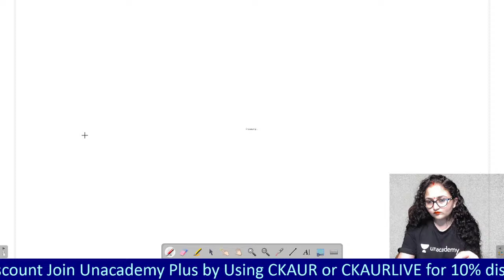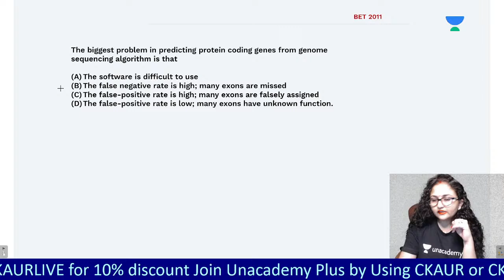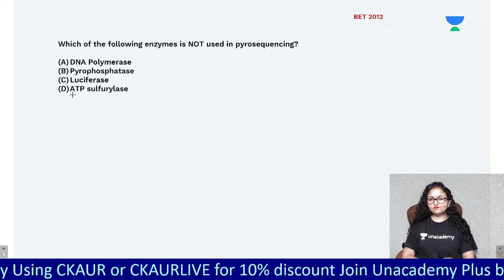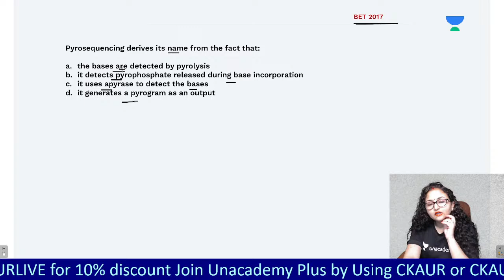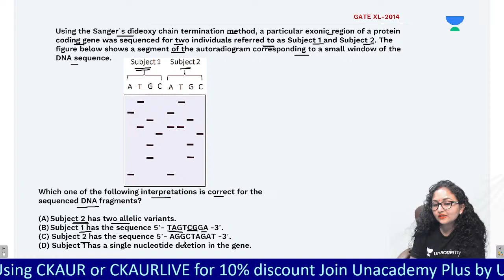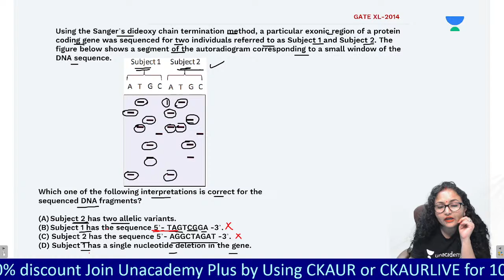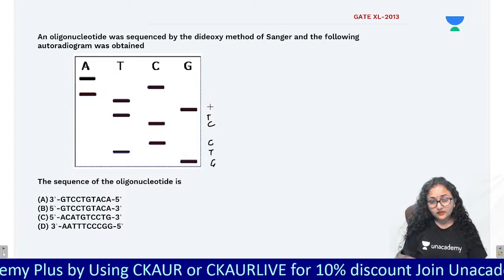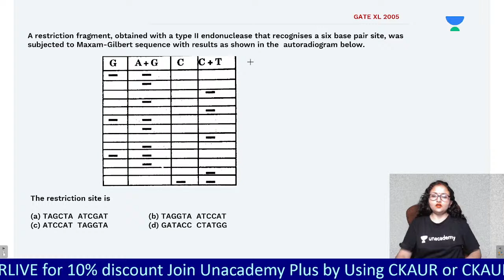PYQs of DNA sequencing | Practice session 2022 | Charanjeet Kaur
In this session, educator Charanjeet Kaur will be discussing PYQs of DNA sequencing Practice session 2022 .

Call Charanjeet Kaur's team on  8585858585 and take your CSIR UGC NET Preparations to the next level.

About the educator:  Johny Ive award Aug 2020 DSKPDF, Ph.D. (CSIR-NBRI), M.Sc BT (CEEB), GATE-BT, CSIR-JRF, LS 18 Research paper

You can enroll to Unacademy Subscription and get the following benefits:

1. Learn from your favourite teacher
2. Dedicated DOUBT sessions
3. One Subscription, Unlimited Access to Live Online Classes and Videos
4. Real-time interaction with best-in-class teachers
5. You can ask doubts in live online classes
6. Limited students in each Class
7. Download the videos & watch them offline

Feel free to spread the word – share the videos with your friends and classmates.